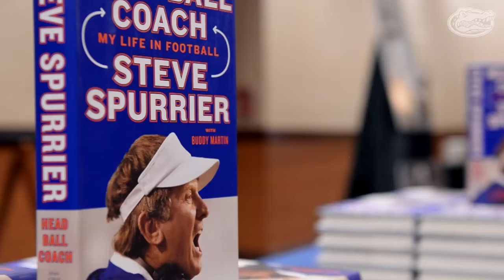A Day To Remember - Steve Spurrier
During Saturday's season opener, Steve Spurrier was recognized with a series of events which included the unveiling of Steve Spurrier-Florida Field at Ben Hill Griffin Stadium and more.